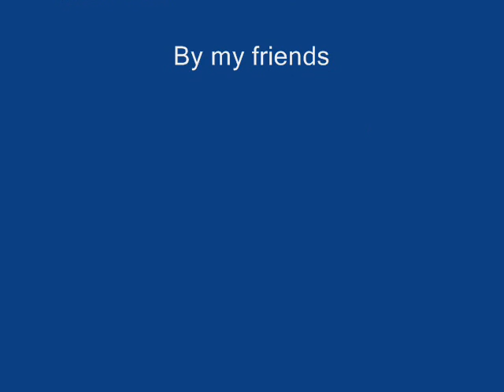The Funny Dog Show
Ok i was teaching myself how to make a pic show so this is my first one. hope you like it!